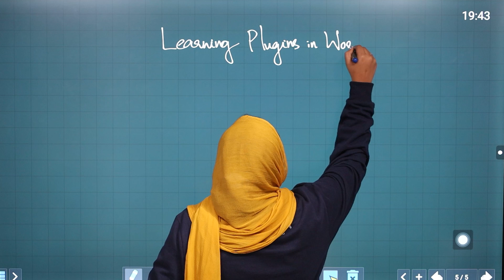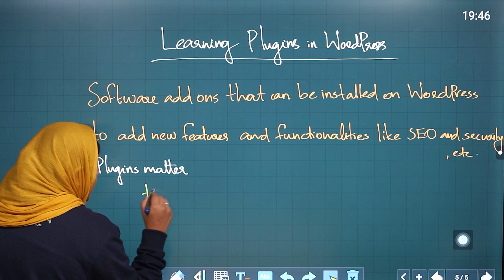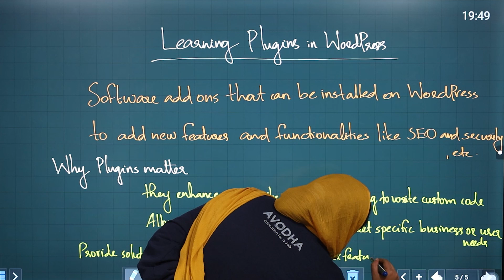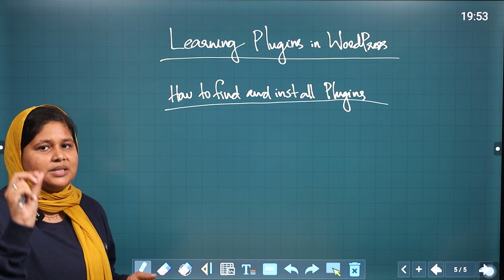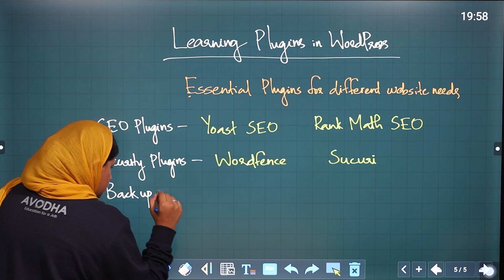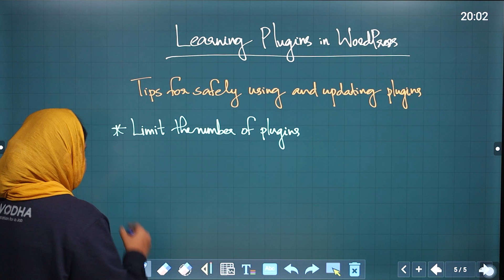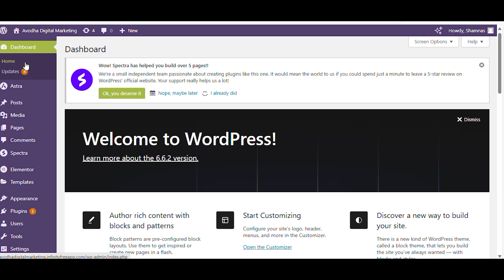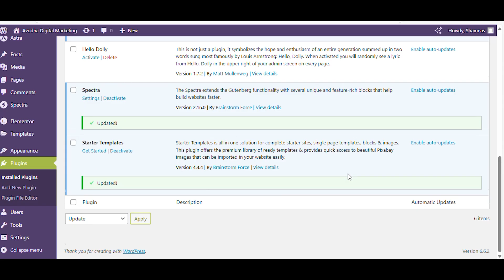Digital Marketing Course | Avodha Digital Marketing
Avodha - ആദ്യം ജോലി, അതു കഴിഞ്ഞു ഫീസ്.  ഇനിയെന്തിനു ജോലി കിട്ടും മുൻപ് കോഴ്‌സ് ഫീ മുഴുവനായി അടയ്ക്കണം.?

Kochi Carnival Infopark ൽ വർഷങ്ങളായി നല്ല രീതിയിൽ പ്രവർത്തിച്ചു വരുന്ന സ്ഥാപനമാണ് Avodha.  +2 വിദ്യാഭ്യാസമുള്ള ഏതോരാളെയും 3 months online training + 3 months internship നൽകിക്കൊണ്ട് ഏറ്റവും കുറഞ്ഞ ചിലവിൽ ജോലി നേടാൻ പരിശീലനം നൽകുന്നു. കോവിഡ് പ്രതിസന്ധി അടക്കം രാജ്യമൊട്ടാകെ വ്യാപിക്കുന്ന തൊഴിലില്ലായ്മയെ മറികടന്നു ഉയർന്ന ശമ്പളം ഉറപ്പുവരുത്തുന്ന ജോലികൾ നേടാൻ കഴിയുന്ന രീതിയിലാണ് ഓരോ ട്രെയിനിങ്ങും നൽകി വരുന്നത്.

ഇവയാണ് നിലവിൽ അഡ്മിഷൻ നടക്കുന്ന കോഴ്‌സുകൾ.
*Digital marketing
*Ethical hacking
*Android development
*Graphic design & video editing
*Python and Django
*Stock markets
*Data science & A.I
*Excell,Tally & GST
*Tally Prime,SAP,Quick Books
*Autocad catia solidworks
*Autocad 3DS Max Rivet
*Medical Coding
*Hospital Management
*Pharmacovigilance
*Game Development
*Full Stack Development
*Flutter
*Ecad & MEP
*UI & UX Design
*Mobile mechanics
*Store Management
*Relationship Management
*Corporate Office Associate
*Motion Graphics
*AC Repair Engineering
*Beautician Course
*Spoken English
*HR Specialist
*Logistics
*Travel&Tourism
  Coaching
*IBPS Exam Coaching
*TCS&INFOSYS ENTRANCE COACHING
*PSC Coaching
*SSC Coaching
*RRB Coaching
1. Online എന്ന് പറയുമ്പോ Live ക്ലാസുകൾ ആണോ.?
- അല്ല. എല്ലാവരും ഒരേ സമയത്തു ഫ്രീ ആകുന്നവരല്ലോ, അതു കണക്കിലെടുത്തു പ്രെഗത്ഭരായ അധ്യാപകരുടെ 30 മിനിറ്റ് വീതമുള്ള 90 Pre Recorded ക്ലാസുകൾ Website ൽ Upload ചെയ്തിരിക്കുകയാണ്. അവരവരുടെ സമയത്തിന് അനുസരിച്ചു ഇഷ്ടമുള്ളപ്പോൾ ക്ലാസ്സ്‌ Attend ചെയ്യാം. 3 മാസത്തേക്കുള്ള ക്ലാസുകൾ 2 മാസം കൊണ്ടോ 4 മാസമെടുത്തോ സൗകര്യമനുസരിച്ചു Complete ചെയ്യാം.

2. അപ്പോൾ സംശയങ്ങൾ ആരോട് ചോദിക്കും.?
- എല്ലാ ദിവസവും വൈകുന്നേരങ്ങളിൽ Tutor ഓൺലൈൻ മീറ്റിംഗിൽ വരാറുണ്ട്, സംശയങ്ങൾ നേരിട്ട് തന്നെ ചോദിക്കാം. ഇതുകൂടാതെ Toll Free നമ്പർ ഉണ്ട്, Chat System ഉണ്ട്.

3. അപ്പോൾ Exams ഇല്ലേ.?
ഓരോ ക്ലാസ്സു കഴിയുമ്പോളും 3 Multiple Choice ചോദ്യങ്ങൾക്കു ഉത്തരം നൽകിയാൽ മാത്രമേ അടുത്ത video യിലേക്ക് പോകാൻ കഴിയൂ. വ്യക്തമായി പഠിച്ചെന്ന് ഉറപ്പു വരുത്താനായി ഇതുകൂടാതെ ചെറിയ Assignments ഉണ്ട്.

4. Internship Details.?
3 മാസത്തെ online training പൂർത്തിയാക്കിയാൽ Avodha യുടെ Cource Completion Certificate ലഭിക്കും. തുടർന്നുള്ള 3 മാസം internship നൽകും. കമ്പനികളിൽ നേരിട്ട് പോയി ജോലി ചെയ്യണം. അവിടെ നിന്നും 3 മാസത്തെ Experience Certificate നൽകും.

5. Fees എങ്ങനെയാ.?
ഒരു course ചെയ്യാൻ 12800 രൂപയാണ് മൊത്തം ഫീസ് വരുന്നത്. എന്നാൽ ഇതു ഒന്നിച്ചു അടയ്ക്കുവാൻ ഇന്നത്തെ സാഹചര്യത്തിൽ എല്ലാവർക്കും ബുദ്ധിമുട്ടാണ്. 2800 രൂപ ആദ്യം അടച്ചുകൊണ്ട് കോഴ്സ് complete ചെയ്യാം. തുടർന്ന് അങ്ങോട്ട് Internship ചെയ്യുന്ന സമയത്തും കൂടുതലായി ഒരു രൂപ പോലും ഫീസ് അടയ്‌ക്കേണ്ടതില്ല.

6. അപ്പോൾ ബാക്കി ഫീസ്.?
ബാക്കി 10000 രൂപ 2 ഘഡുക്കളായി ജോലി കിട്ടി കഴിഞ്ഞു അടച്ചാൽ മതി. ജോലിക്ക് കേറുന്ന ദിവസം 5000, ആദ്യത്തെ സാലറി കിട്ടുമ്പോൾ 5000

7. ജോലി കിട്ടിയില്ലെങ്കിലോ.?
Avodha വഴി നിങ്ങൾക്ക് ഒരു സ്ഥിര ജോലി ലഭിച്ചില്ലെങ്കിൽ ബാക്കി ഫീസ് അടയ്‌ക്കേണ്ടതില്ല. Course complete ചെയ്യും മുൻപ് തന്നെ മുഴുവൻ ഫീസും വാങ്ങിയെടുക്കുന്ന മറ്റുള്ള institutions ൽ നിന്നും ഈ കാര്യത്തിലാണ് Avodha വേറിട്ട ഒരു മാതൃക ആവുന്നത്.

8. എനിക്ക് ജോലി വേണ്ട, പഠിച്ചാൽ മതി. എങ്കിലോ.?
2800 രൂപ മാത്രം അടച്ചാൽ മതി.

9. ജോലി ഉറപ്പാണോ.?

100% Placement Assistance Avodha ഉറപ്പു നൽകുന്നു.
250+ കമ്പനികളുമായി Avodha യ്ക്ക് നേരിട്ട് ബന്ധമുണ്ട്. Internship കഴിഞ്ഞിറങ്ങുന്ന മുറയ്ക്ക് Vacancy വരുന്ന കമ്പനികളിൽ Interview Assistance നൽകും. ഓർക്കുക, 3 മാസത്തെ എക്സ്പീരിയൻസ് സർട്ടിഫിക്കറ്റുമായാണ് Avodha യുടെ ഓരോ Candidates ഇന്റർവ്യൂ attend ചെയ്യാൻ പോകുന്നത്.

10. ഞാനിപ്പോൾ പഠിച്ചുകൊണ്ടിരിക്കുകയാണ്. 3 മാസത്തെ Internship attend ചെയ്യാൻ സാധിക്കില്ല.
- course complete ചെയ്തു തുടർന്നുള്ള 2 വർഷ കാലത്തിനിടയിൽ എപ്പോൾ വേണമെങ്കിലും internship ചെയ്യാവുന്നതാണ്.

11. എനിക്ക് താല്പര്യമുണ്ട്. എങ്ങനെ Join ചെയ്യാം.?
നിങ്ങളുടെ ഇഷ്ടമനുസരിച്ചു ഒരു കോഴ്സ് ആദ്യം തിരഞ്ഞെടുക്കുക.
തുടർന്ന് 2800 രൂപ ഫീസ് അടച്ചുകൊണ്ട് അഡ്മിഷൻ എടുക്കുക. 2 ദിവസത്തിനുള്ളിൽ ക്ലാസുകൾ Attend ചെയ്തു തുടങ്ങാവുന്നതാണ്.